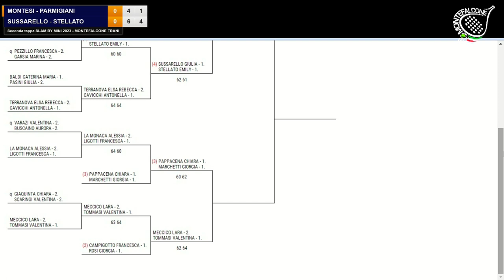SFF MONTESI - PARMIGIANI / SUSSARELLO - STELLATO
SECONDA TAPPA SLAM BY MINI 2023
MONTEFALCONE PADEL VILLAGE TRANI